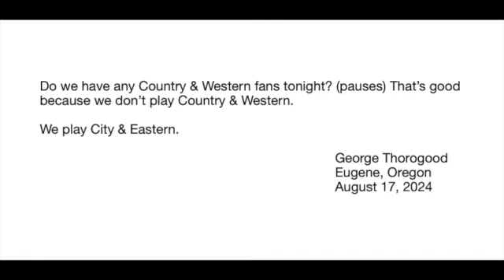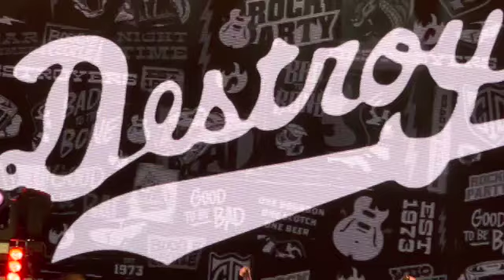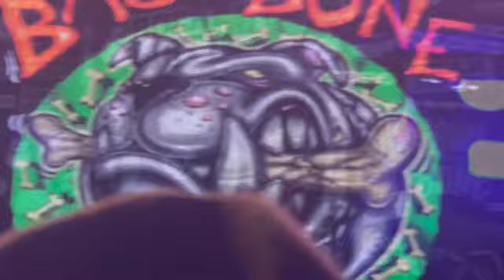George Thorogood & the Destroyers -- Eugene, Oregon, August 17, 2024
Intro
Who Do You Love
House Rent Blues/One Bourbon, One Scotch, One Beer
Cocaine Blues
Get a Real Job